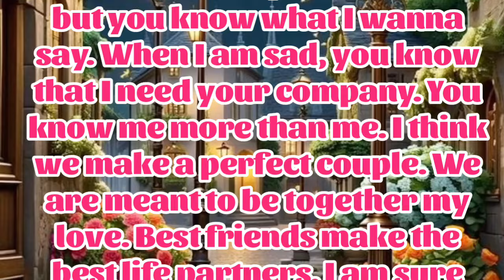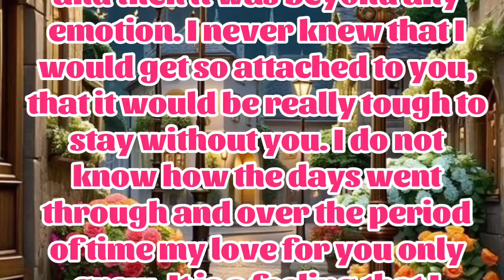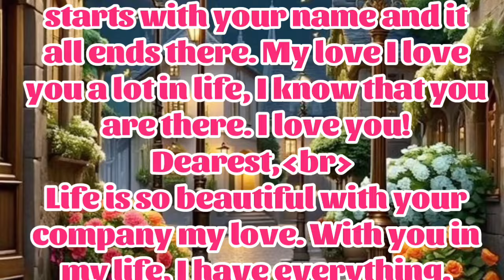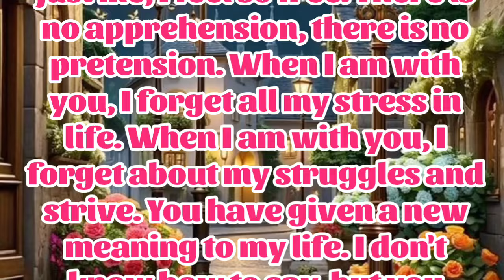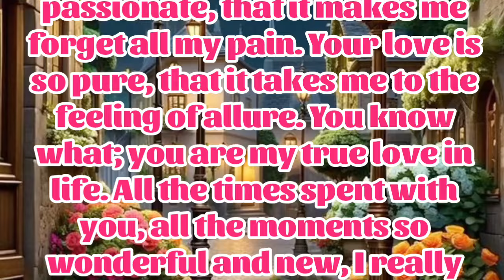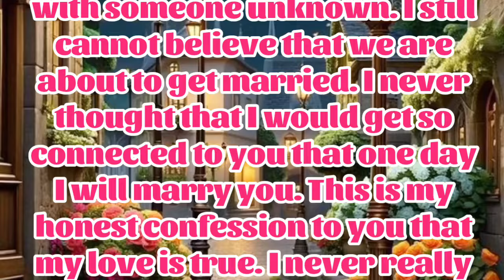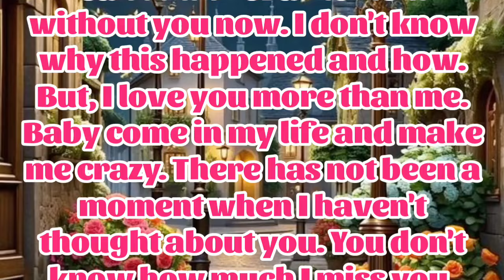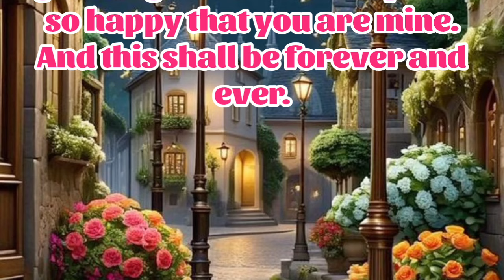New Fazza | I Start Friendship | Sheik Hamdan Poetry | Crown Prince of Dubai Prince Fazza Poem 2024